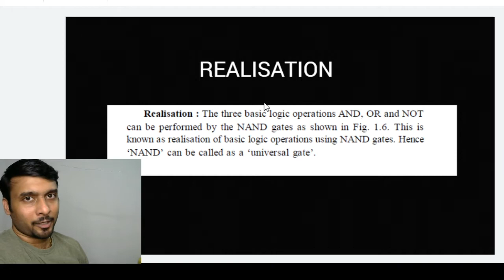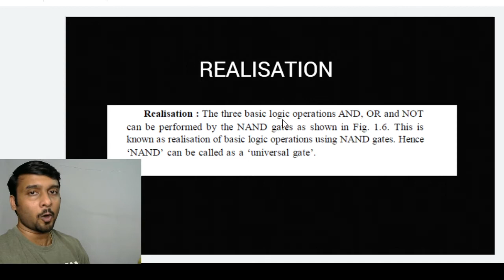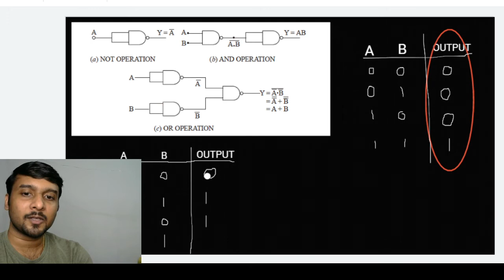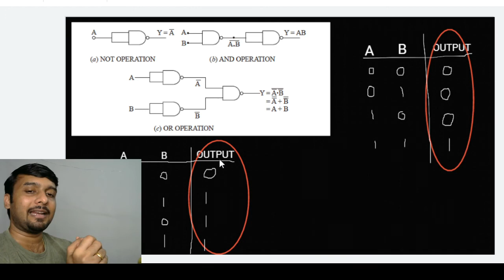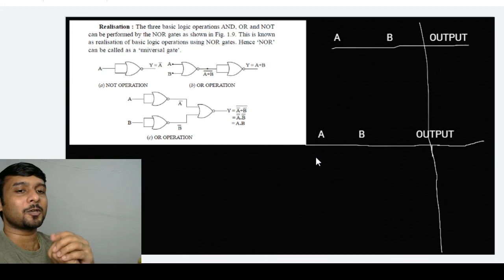Realisation of NOT, AND & OR Gates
This is an elementary discussion of Digital Electronics. The series of video will procure the requirement to the syllabus of Degree III Year (MG University).